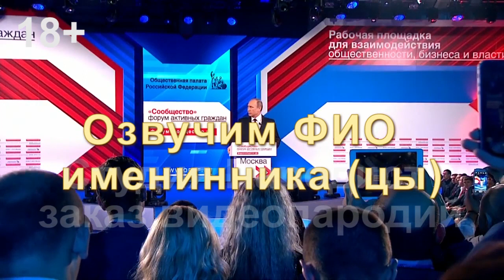Путин поёт с Днём Рождения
Заказать пародийное видео поздравление от Путина с днем рождения - на сайте Студия Пародист

На сайте множество пародийных роликов от Путина, но если вы хотите узнать стоимость и заказать именно эту пародию, то перейдите по ссылке
Юмористическое поздравление от президента России в котором Путин поёт песню с Днём рождения для именинника или именинницы. В видео пародии заново озвучиваются: имя, фамилия и отчество поздравляемого. Хотите необычно поздравить с днем рождения закажите видео пародию в Студии Пародист.
На сайте можно заказать веселые пародийные поздравления не только от президента Путина, но и других знаменитостей.

Обнародованное видео, взято из общедоступных источников интернета.